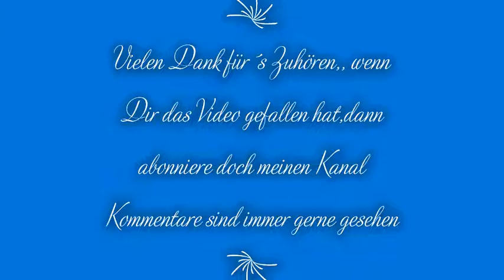Der Barbier von Sevilla Andre Kastelanetz u s Orchester